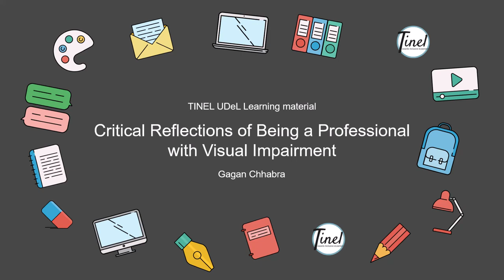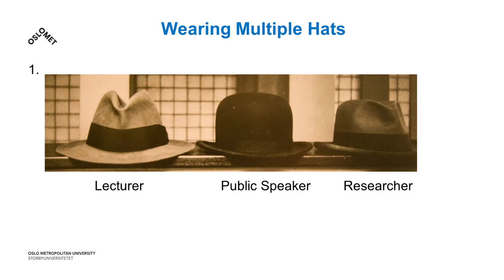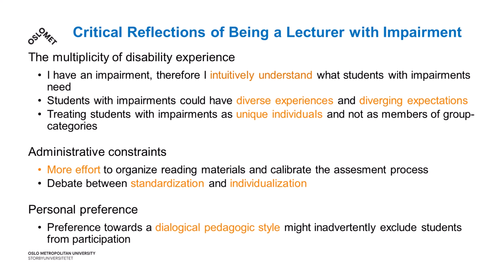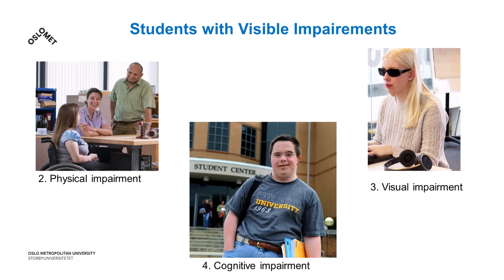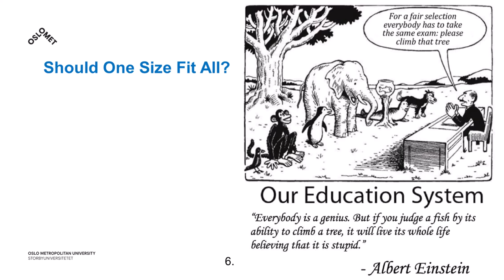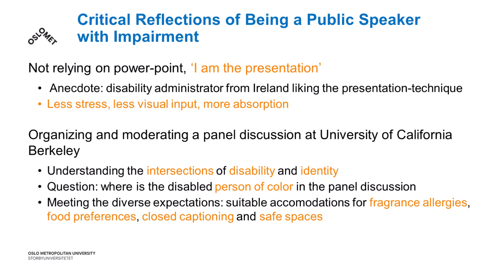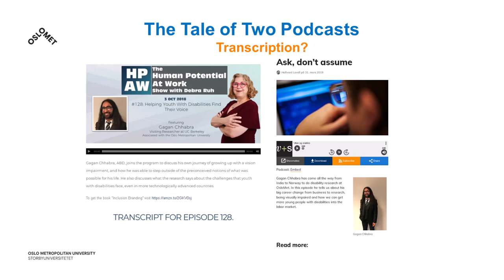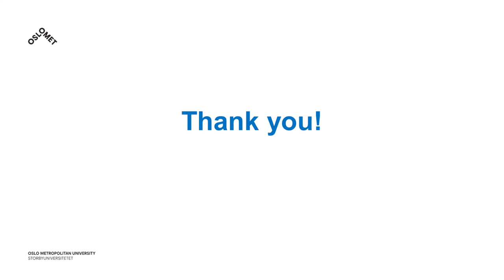Critical Reflections of Being a Professional with Visual Impairment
Diversity Inclusion through Universal Design? Critical Reflections of Being a Professional with Visual Impairment

Gagan Chhabra
Oslo, January 15th 2020

This video is published by the TINEL project.
Towards Inclusive eLearning: Improving Accessibility of eLearning in Higher Education from Universal Design for Learning perspective (TINEL) is an Erasmus+ funded project, coordinated by Häme University of Applied Sciences (HAMK). The project is carried out during 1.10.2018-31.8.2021 in cooperation between six partners: The Association of Finnish eLearning Centre (NGO), University of Jyväskylä from Finland, Lund University from Sweden, Norwegian University of Science and Technology (NTNU) from Norway and University of York from United Kingdom.